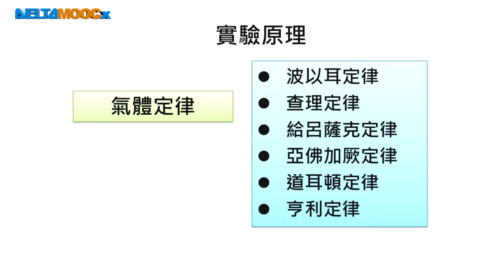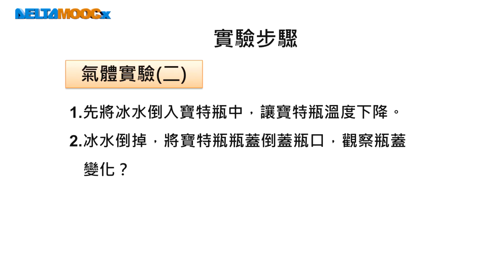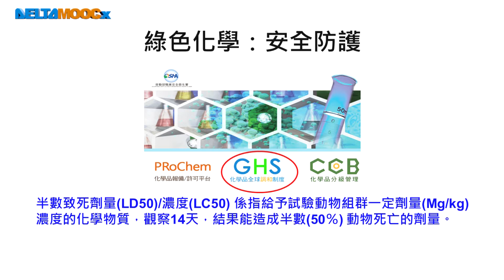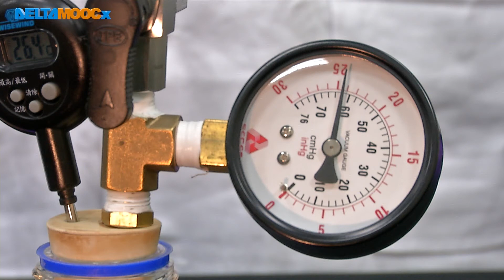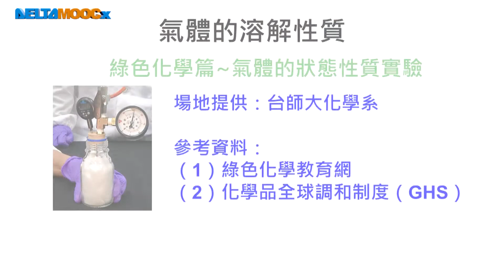高中化學_綠色化學實驗_物質的三態_氣體的溶解性質_氣體的狀態性質實驗_周芳妃范智傑